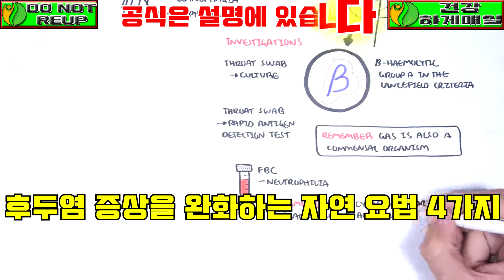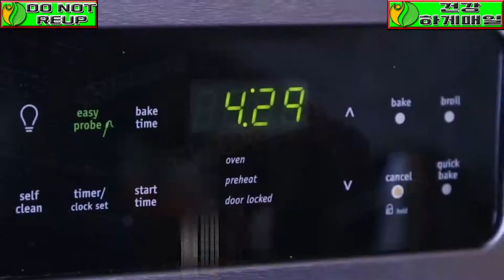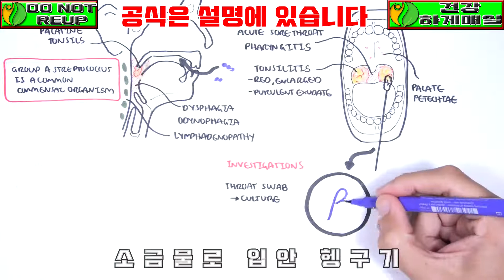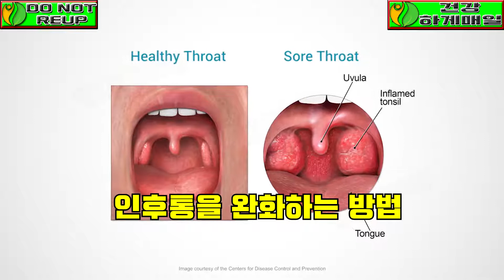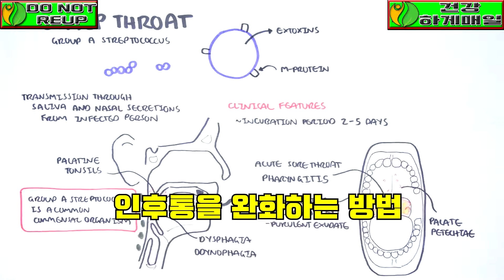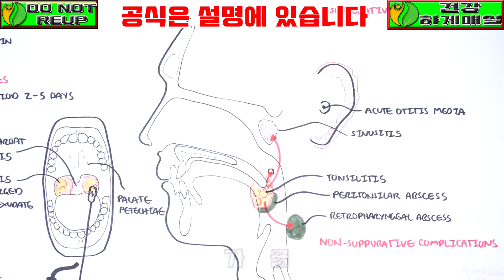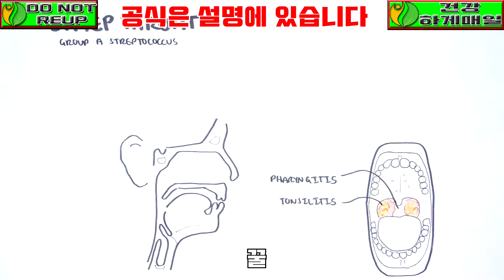항생제로 인후염을 치료할 때의 실수|매일 건강하게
[ 노트 ]
항생제로 인후염을 치료할 때의 실수
1. 꿀에 절인 생마늘
 만 1세 이하 아동에게 꿀에 절인 생마늘을 주면 보툴리누스 중독에 걸릴 수도 있으니 조심한다.
꿀에 절인 생마늘은 후두염에 가장 오래 사용된 자연 요법이다. 명백한 과학적 증거는 없지만 감염과 염증에 효과를 봤다는 사람들이 많다.
‘식물 의약 아비케나 저널’지에 게재된 논문들에 따르면 마늘은 항균, 항염 및 항바이러스 성분을 함유하고 있어서 호흡기 감염에 유용하다고 한다.
또 ‘캐나다 가정의’지는 꿀이 만 1세 이상 된 어린이 기침 같은 후두염 증상을 가라앉힌다고 발표했다. 그러나 12개월 이하 아동은 면역성이 낮아서 꿀을 먹으면 보툴리누스 중독을 유발하는 보툴리누스균 같은 박테리아에 감염될 수도 있다.
준비 방법
생마늘 한 쪽을 으깨서 유기농 꿀 한 테이블과 썩은 다음 하루에 한두 번씩 먹는다

2. 소금물로 입안 헹구기
후두염처럼 목이 아플 때 사용되는 가장 전통적인 치료법이 소금물로 입안 헹구기다. 따가운 목을 달래준다고 알려져 있지만 영국 보건부는 소금물로 입안 헹구기가 어린이에게는 도움이 되지 않는다고 말한다.
준비 방법
먼저 소금 1/2 티스푼(2g)을 물 1컵에 타서 잘 젓는다
그 물로 2분~3분간 입안을 헹구며 삼키지 않는다
하루에 2회 반복한다

3. 유칼립투스 수증기 들이쉬기
후두염 증상을 완화하는 간단한 방법으로 유칼립투스 수증기 마시기가 있다. ‘플레이버와 프래그런스 저널’지에 따르면 독감이나 감기, 인후염에도 효과적이라고 한다.
준비 방법
유칼립투스 오일을 끓는 물에 10방울 떨어뜨린다
커다란 그릇에 그 물을 붓고 머리를 숙인 다음 수건을 둘러쓴다.
5분간 수증기를 들이쉰다
유칼립투스 수증기 들이쉬기는 독감과 감기 증상도 완화한다.

4. 사과식초로 입안 헹구기
사과식초 역시 근거 자료가 부족하지만 다양한 전통 치료법에 활용된다. 사과식초로 입안을 헹구는 것은 안전하며 항균 성분으로 후두염 증상을 완화한다.
준비 방법
미온수 한 컵에 유기농 사과 식초 1테이블스푼을 탄다
사과 식초를 탄 물로 2분~3분간 입안을 헹구고 뱉는다
상태가 나아질 때까지 하루에 2회씩 반복한다

[ 감사합니다 ]

♥ 감사합니다! ♥

친애하는.